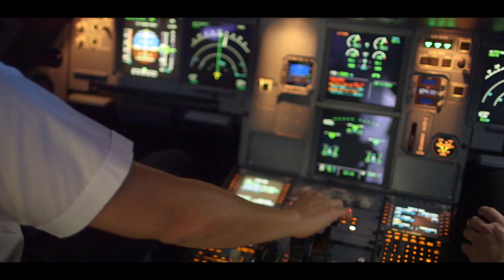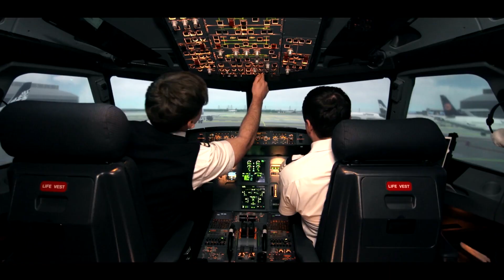Introducing L3Harris | Fast. Forward.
L3Harris combines speed, innovation and flawless execution to deliver the best solutions as quickly as possible.